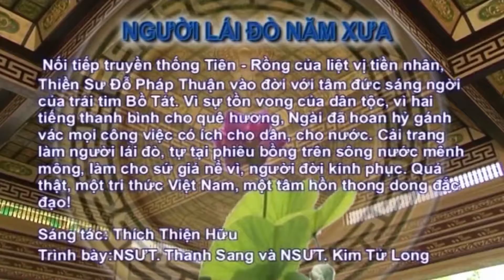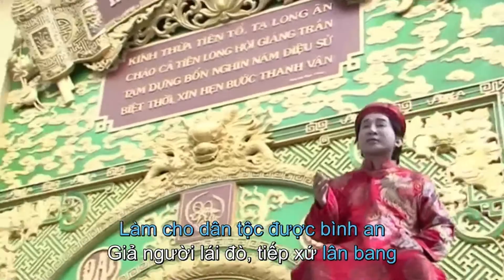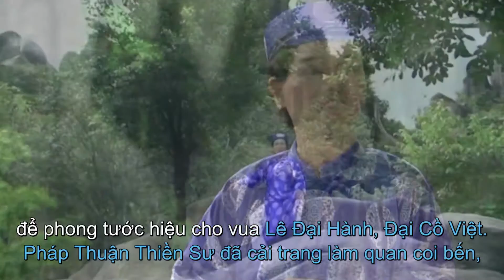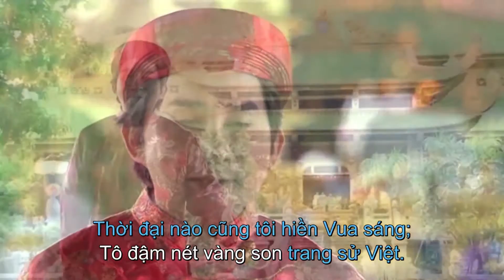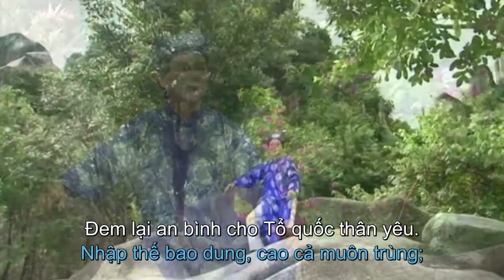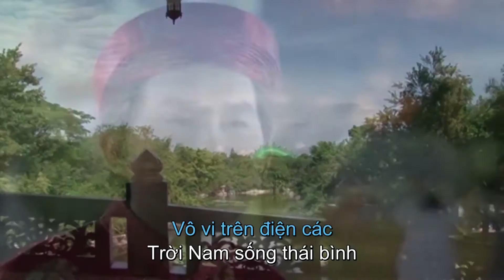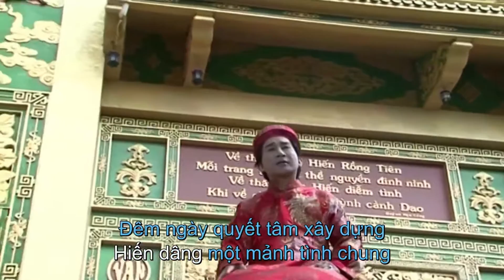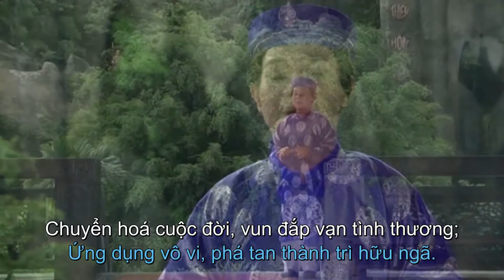Cổ nhạc Phật giáo: NGƯỜI LÁI ĐÒ NĂM XƯA (karaoke) - Sáng tác: THÍCH THIỆN HỮU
Cổ nhạc Phật giáo: NGƯỜI LÁI ĐÒ NĂM XƯA – DVD Đạo Đời Dung Hợp
Cố vấn: THÍCH NHẬT TỪ
Đạo diễn: TRỊNH HOÀNG XUÂN PHÚC
Sáng tác: THÍCH THIỆN HỮU
Trình bày: NSUT THANH SANG - NSUT KIM TỬ LONG